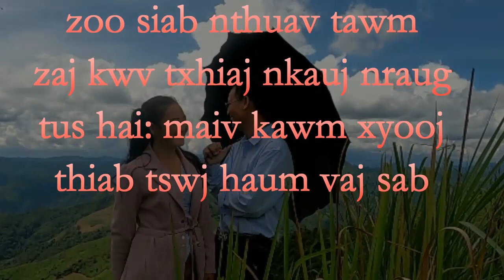kwv txhiaj nkauj nraug sib ntsib tshiab by maiv kawm xyooj VS tswj thoj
mloog kwv txhiaj laug lub caij xyoog